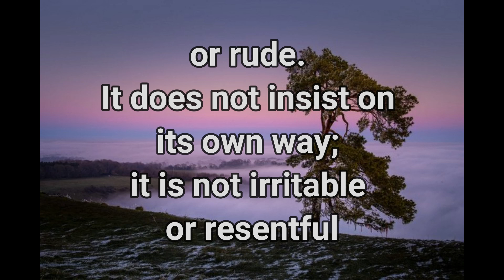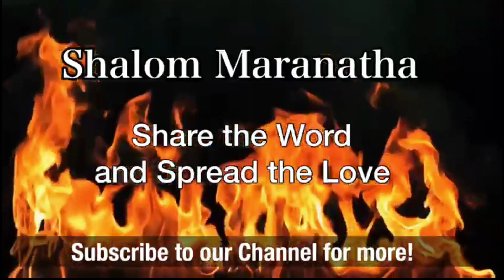Is being rude loving? 21.02.2024